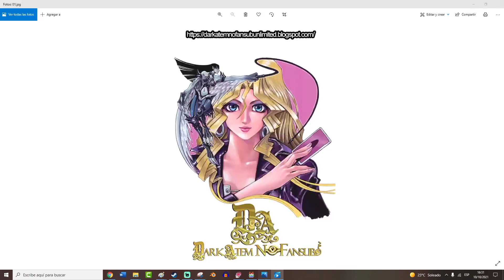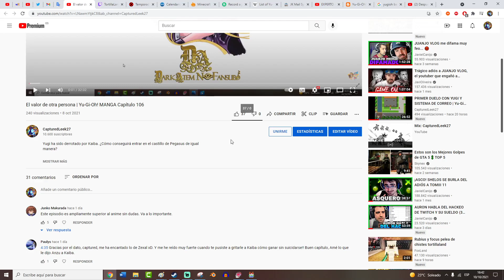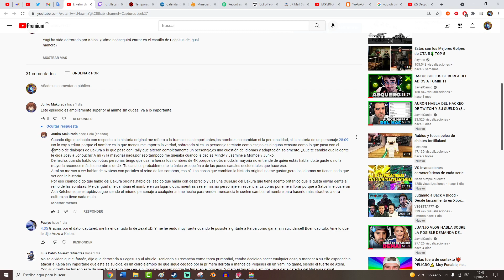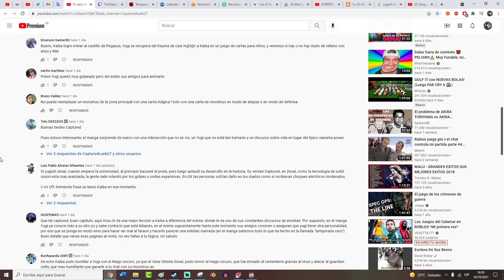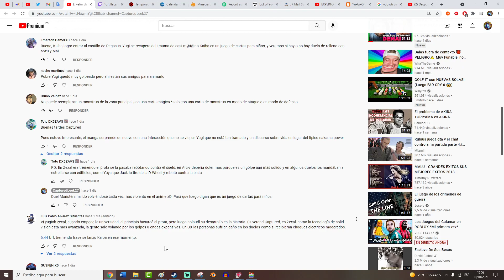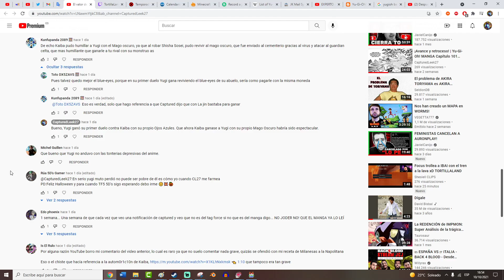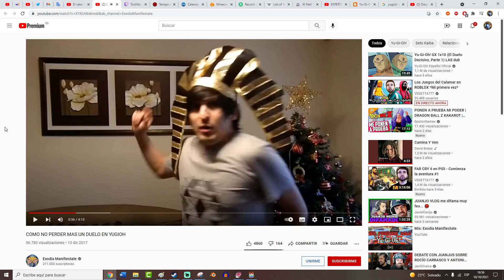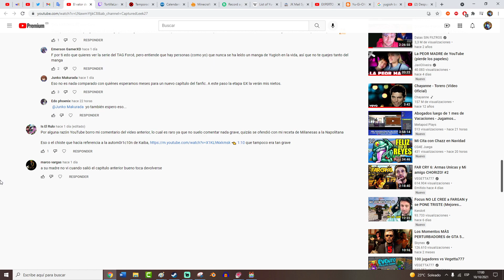¡Hacia el castillo! | Yu-Gi-Oh! MANGA Capítulo 107 Tomo 13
Puedes saltarte este episodio, solo trata de kizuna y nakama pawa para animar a Yugi a aceptar las Star Chips.